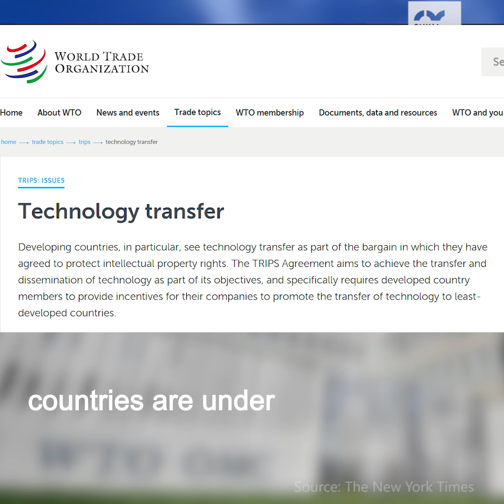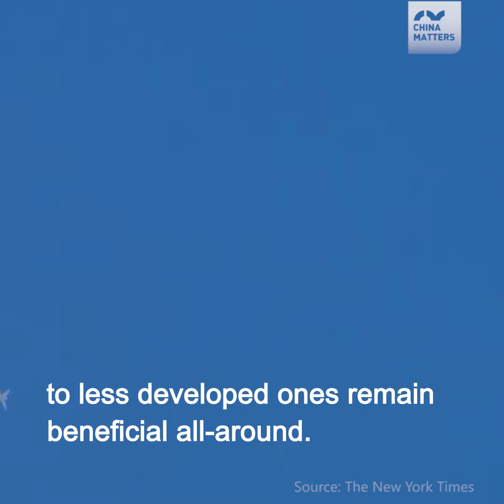Is China's growth a threat to the West?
What does China's growth mean to the west?